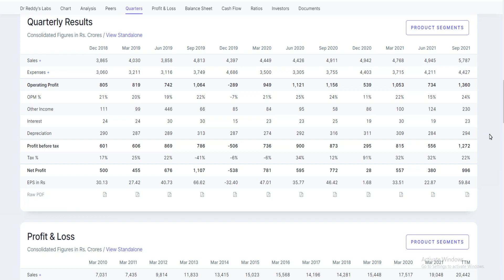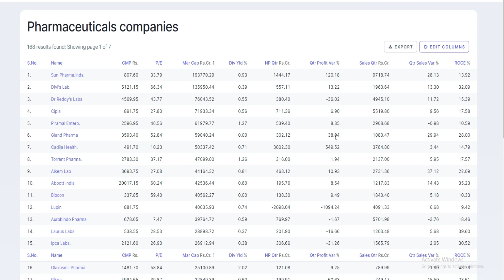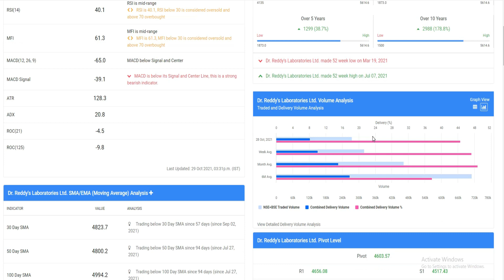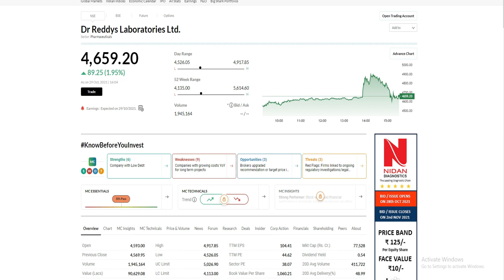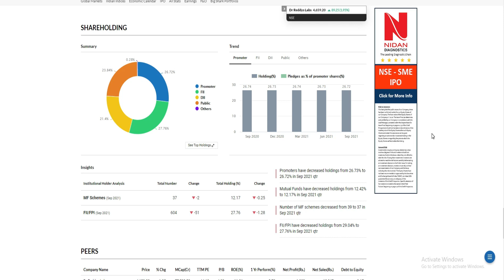DR REDDYS Q2 RESULT ANALYSIS│DR REDDYS LABORATORIES SHARE LATEST NEWS │DR REDDYS SHARE PRICE TARGET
DR REDDYS LABORATORIES SHARE LATEST NEWS │DR REDDYS LABORATORIES SHARE PRICE TARGET │DR REDDYS .